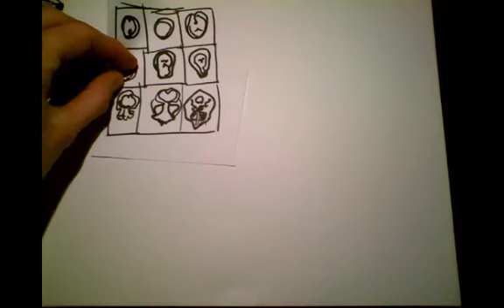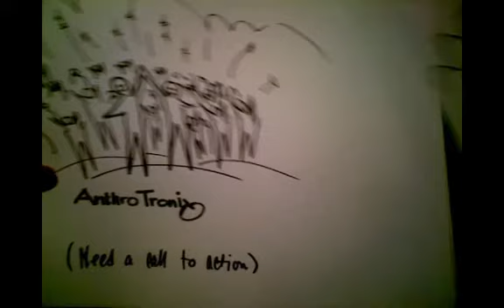Is Your Brain Healthy? [AnthroTronix Storyboard MVP]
Every creative work requires iteration. This storyboard rough cut of the AnthroTronix explainer video was used to shape the overall story and to show how the visuals and narrative work together.